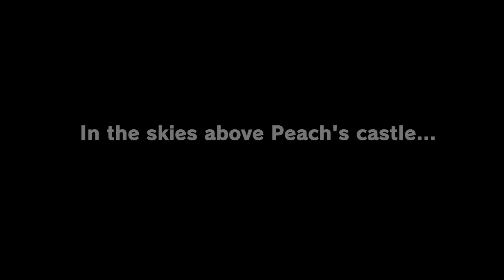Super Mario Odyssey - Fire Mario Vs. Blue Mario Vs. Dark Mario 4K60FPS